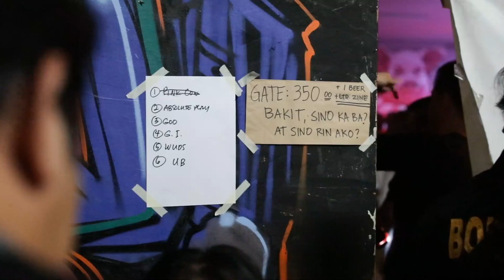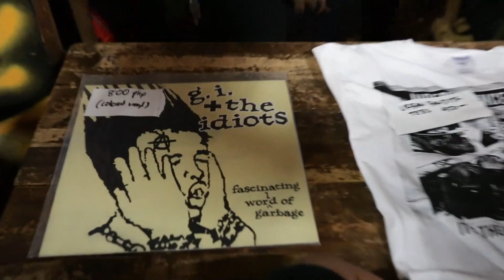Independence Day deja vu it's the Urban Bandits again!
Band lineup and their time in the video

0:00 Intro
0:20 PinkCow
7:36 Absolute Play
13:05 Goo
18:40 GI + the Idiots
35:32 Wuds
50:36 Urban Bandits

Music is copyright to the respective bands